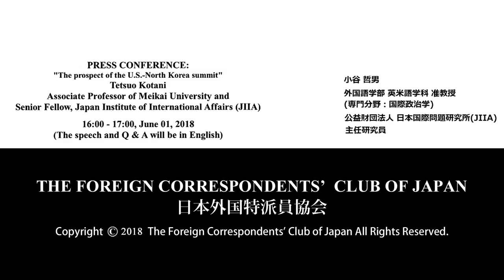Tetsuo Kotani: "The prospect of the U.S.-North Korea summit"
Tetsuo Kotani: Associate Professor of Meikai University and
Senior Fellow, Japan Institute of International Affairs (JIIA)